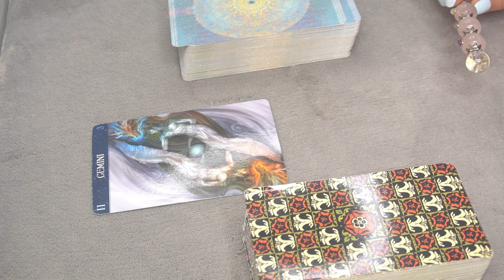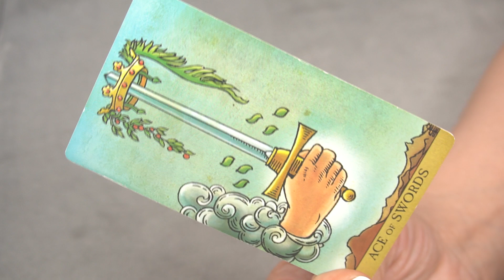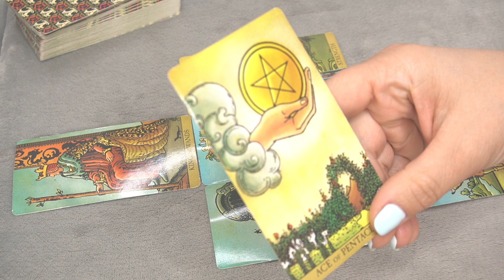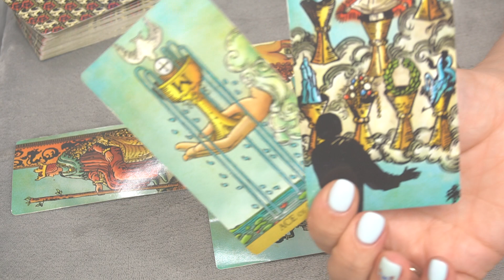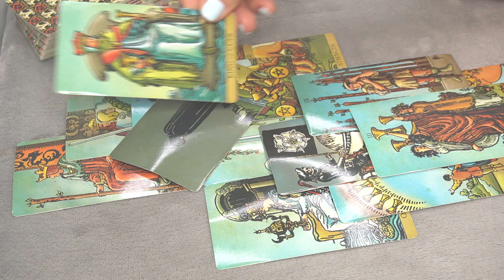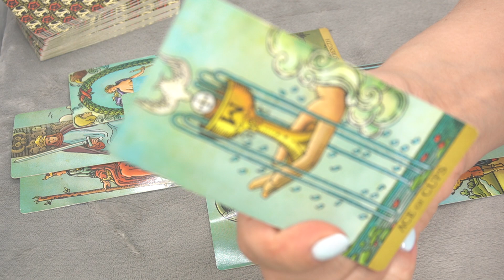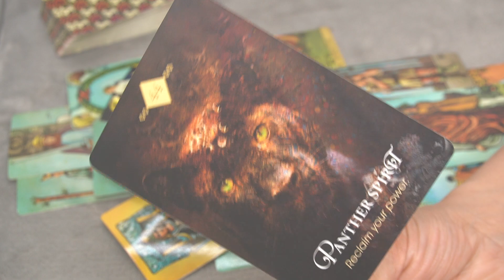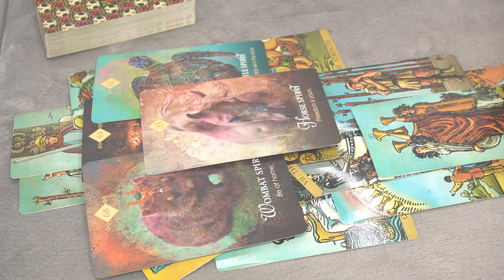GEMINI JULY 1-7 * NOW OR LATER ON? THIS PERSON WANTS YOU!*